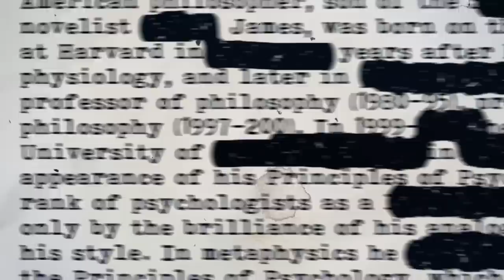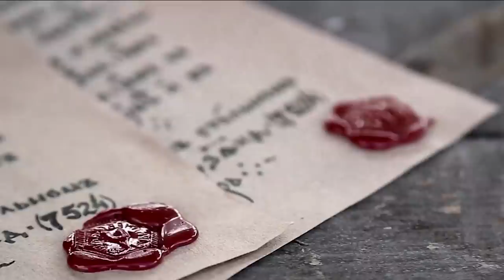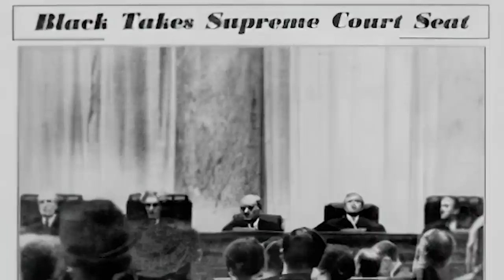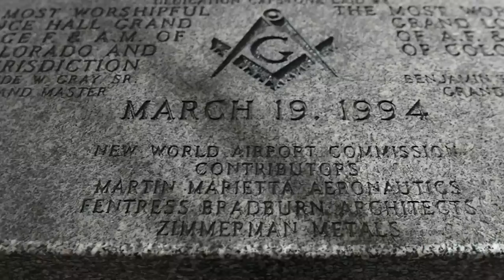5 Hidden Camera Photos from Forbidden Places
A 1932 photo by Erich Salomon is believed to be the first and one of the only photos taken of a U.S. Supreme Court hearing. Cameras are forbidden inside the chamber by Federal Rule 53. But Salomon is said to have sneaked it in for Fortune magazine by faking a broken arm and hiding it in his sling. This photo shows the Old Senate Chamber of the Capitol Building.

The second photo was taken five years later by an unidentified woman. It's believed to be the only image that captures all 9 justices seated in frame. The author of the photo remains a mystery, but it is said she was able to position her camera with the lens through a hole in her purse.

This final photo published in 1937 is believed to be the last confirmed image from inside the chamber. Little is known about its origin, but it appeared in the New York Daily News along with a story about the newly seated Justice Hugo Black.

The two last pictures were taken in the current United States Supreme Court Building, which was not completed until 1935.

In 2014, advocacy group 99Rise took this two-minute-long footage, the first-ever recording of the Supreme Court in session. It's a mystery how the group managed to sneak in a camera through the metal detectors not only once, but twice in a month.